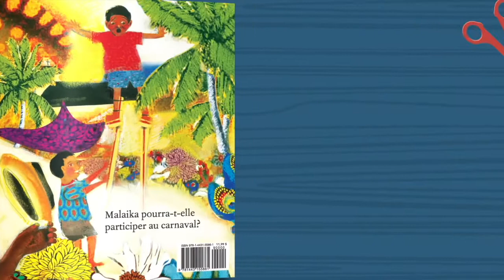Le costume de Malaika sélectionné pour le programme Un livre à moi TD 2021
Le Centre du livre jeunesse canadien est heureux d’annoncer le titre du programme Un livre à moi TD 2021. Le costume de Malaika écrit par Nadia L. Hohn et illustré par Irene Luxbacher sera partagé avec plus de 550 000 élèves de première année à l’automne 2021. Cet album est le premier d’une trilogie publiée en anglais par Groundwood Books et la version française a été éditée par les Éditions Scholastic.

Dans Le costume de Malaika, nous suivons la jeune Malaika alors qu’elle se prépare à célébrer le carnaval dans son village natal aux Caraïbes pendant que sa mère prépare leur nouvelle vie au Canada. Dans cet album aux couleurs éclatantes et à la langue riche, les jeunes lecteurs découvriront l’imagination vive de Malaika et sa détermination à réaliser le costume de ses rêves pour le carnaval. Ce titre illustre également le lien fort qui unit une grand-mère à sa petite-fille, tout en célébrant la diversité et l'étendue des relations familiales. La communauté dans laquelle vit la fillette joue un rôle clé dans cette magnifique histoire et, pour beaucoup d’entre nous qui sommes toujours en confinement, l’esprit communautaire est plus important que jamais. Nous espérons que, peu importe à quoi ressemblera le monde à l’automne, Le costume de Malaika sera rassembleur et ralliera les lecteurs partout au Canada incluant les communautés éloignées et dans les réserves de Premières Nations.

Depuis 2000, plus de 11,4 millions de livres ont été donnés aux élèves de première année dans tout le pays. Pour de nombreux enfants, ce sera le premier livre qu’ils auront jamais possédé.

Pour les parents qui cherchent d’autres bons titres à livres, une liste des 20 albums distribués dans le cadre du programme Un livre à moi TD est disponible

Bibliovidéo est une chaîne YouTube consacrée aux livres jeunesse canadiens. Il s’agit d’un lieu dynamique pour les lecteurs, les bibliothécaires, les enseignants, les parents, les auteurs, les illustrateurs, les chercheurs et toutes autres personnes qui désirent trouver de l’information ou en apprendre davantage sur les grands livres canadiens pour la jeunesse.

Au sujet du Centre du livre jeunesse canadien

Centre du livre jeunesse canadien (The Canadian Children’s Book Centre) est un organisme à but non lucratif de portée nationale fondé en 1976. Nous nous engageons à encourager, promouvoir et supporter la lecture, l’écriture et l’illustration de livres canadiens destinés aux jeunes lecteurs. Nos programmes, publications et ressources aident les enseignants, les bibliothécaires, les libraires et les parents à choisir le meilleur pour les jeunes lecteurs. Pour de plus amples informations, veuillez visiter notre site web.

Nous remercions le Conseil des arts du Canada de son soutie.